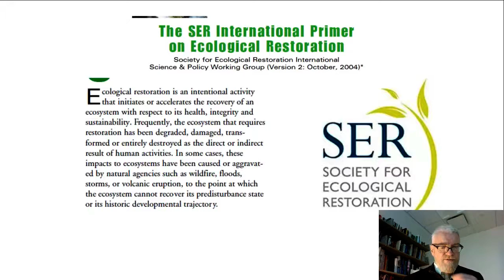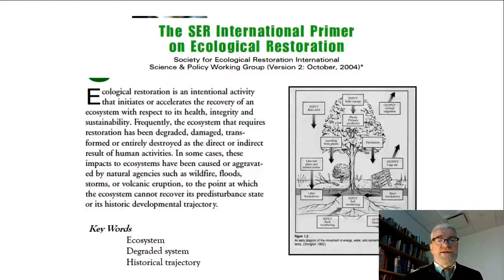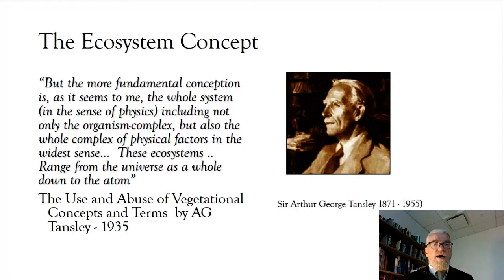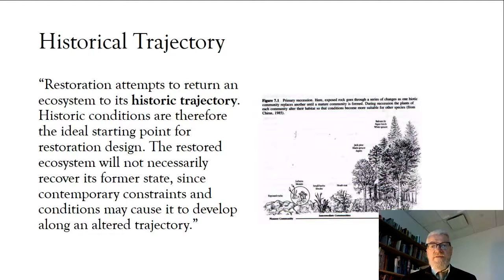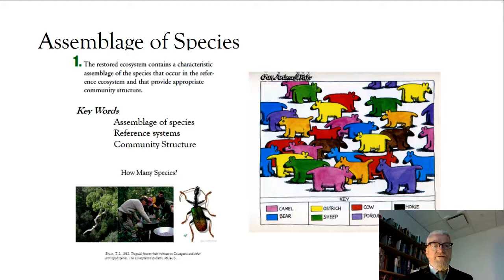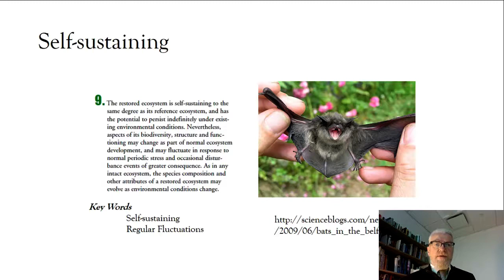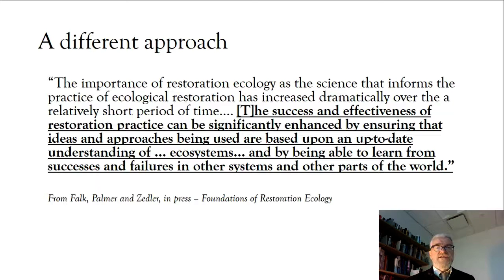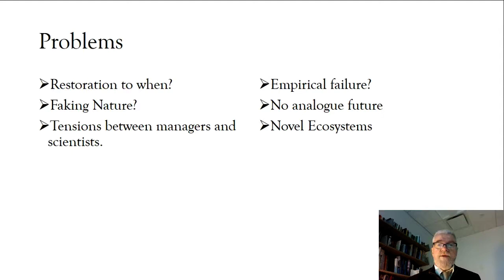Notes On the Society for Ecological Restoration Primer (20014)